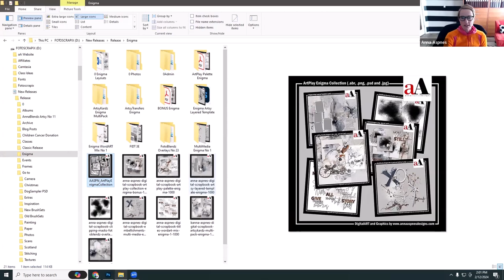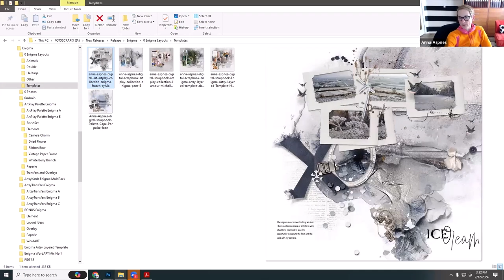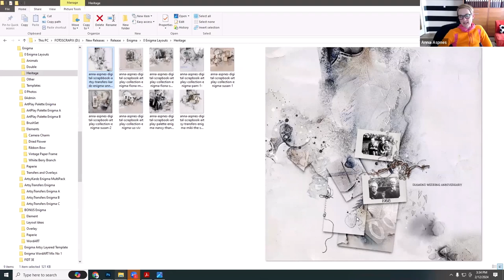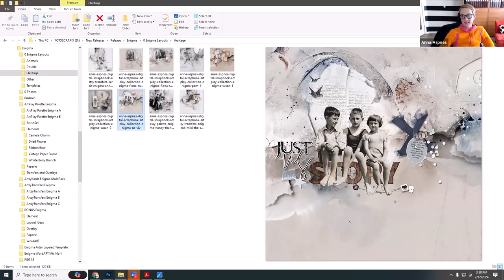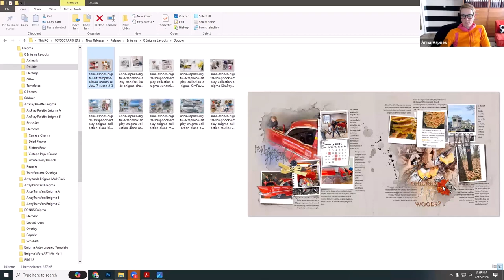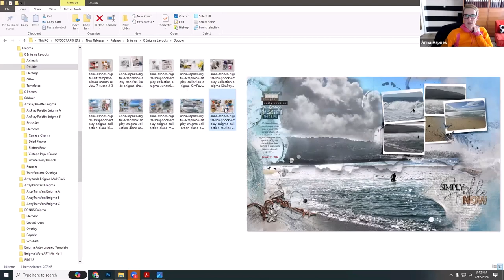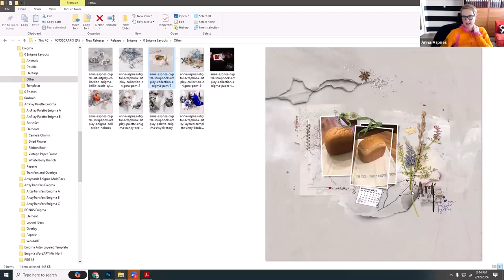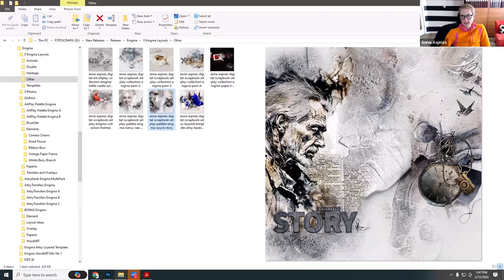Inspiration Using Enigma Digital Scrapbooking Supplies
Explore the creative possibilities of the Enigma digital scrapbooking collection in this inspiring session. Discover how to utilize the Artsy Layered Template, Art Play Palette, photo blends overlays, and multimedia elements to enhance your scrapbooking projects.

Learn techniques such as blending modes, frame rotation, and element customization through a showcase of team pages. Whether you're working on template pages, heritage projects, or double-page spreads, this video will provide you with a wealth of ideas to elevate your digital artistry. Join us as we delve into the versatility of the Enigma collection and inspire your next scrapbooking creation.

00:00 - Overview of Coordinating Products
01:26 - Showcase of Template Pages
02:32 - Mixing and Matching Collections
03:02 - Detailed Template Usage
03:51 - Heritage Pages Showcase
09:33 - Double Page Spreads
10:27 - Color Coordination and Design
11:04 - Blended Photo Techniques
11:39 - Double Page Spread Variations
12:31 - Creative Photo Blending
13:15 - Textural Elements and Brushes
13:58 - Artistic Approaches and Color Blending
14:43 - Artsy Scrapbooking Techniques
15:16 - Personal Reflections and Self-Portraits
16:11 - Creative Word Art and Blending Modes
16:40 - Conclusion and Final Thoughts

2️⃣ More Creative Options For Your Digital Scrapbooking and Creative Art Projects!